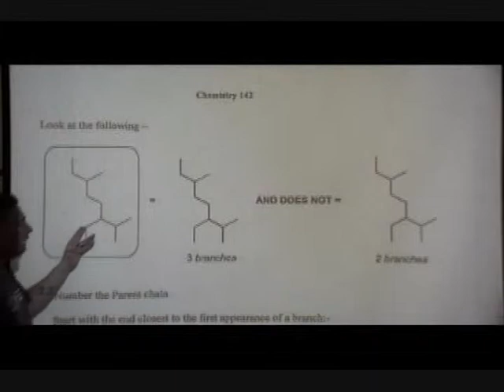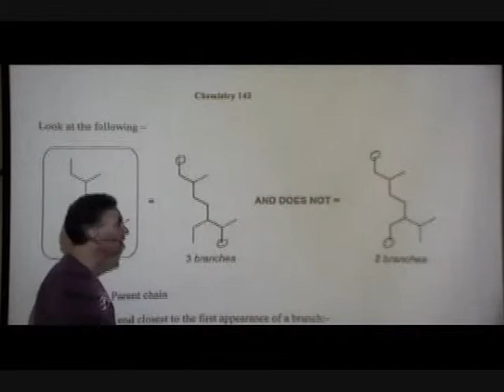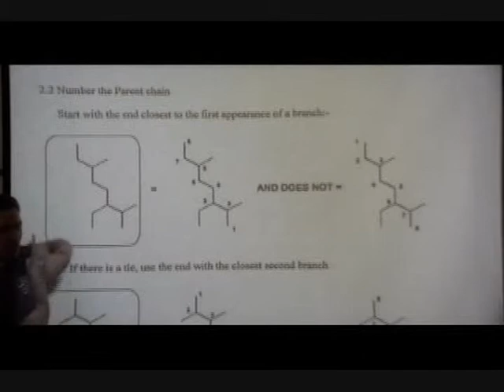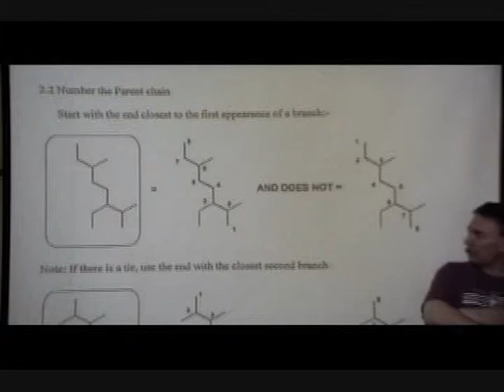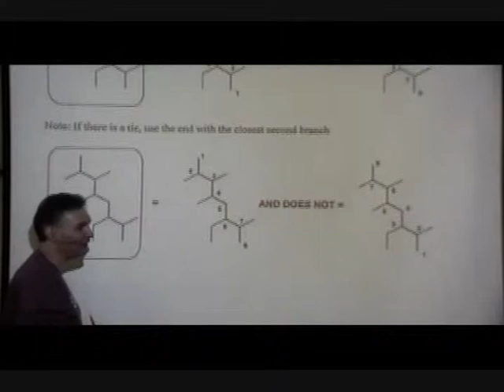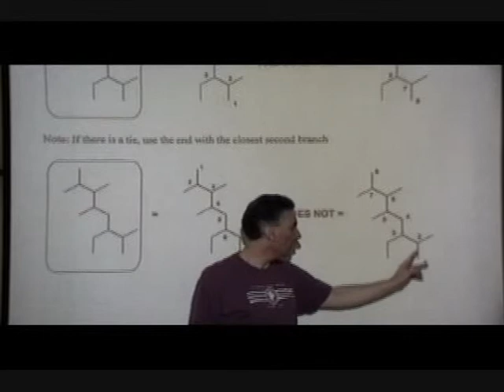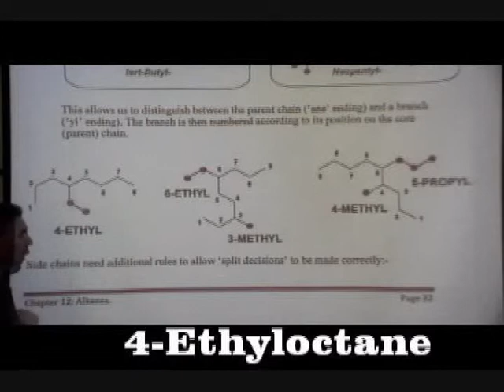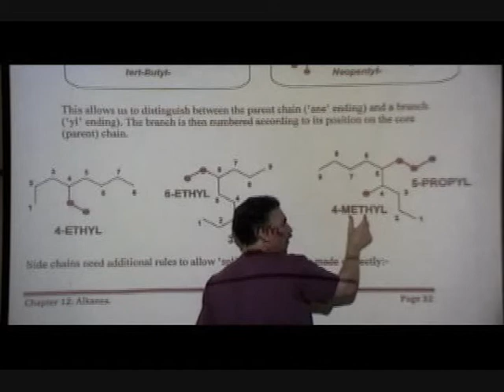CHM 142 -Naming alkanes tricky